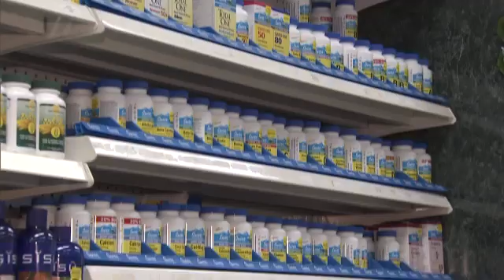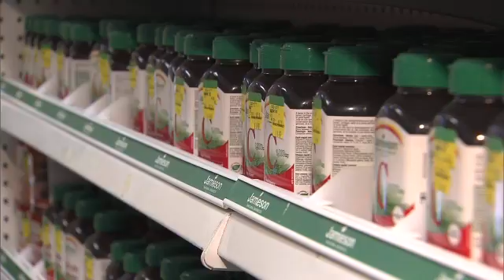The danger of taking too many vitamins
Andrea Piunno finds out how taking too much of some vitamins and supplements — like C, iron, fish oils and potassium — can do you harm.